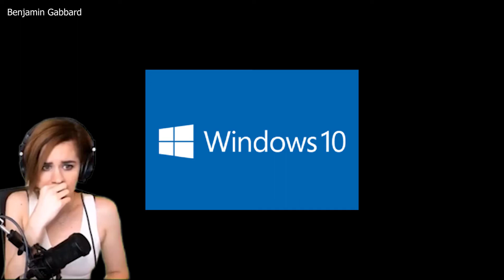windows 10 is the cutest fkin thing ive ever seen in my life